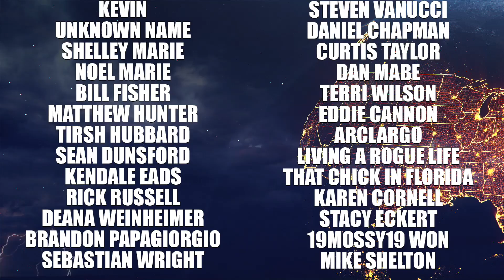Triple Threat Storms Coming, Flash Flooding, Tornadoes, and more Tropical Cyclones…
In this video we are tracking tropical storm Nicholas as it continues to affect the gulf coast and areas further inland. Then, we have two other systems in the Atlantic to talk about as the tropics just wont let up, and then, we are forecasting a multi day severe weather outbreak in the Ohio valley and northeast…

Tropical storm Nicholas turned into a hurricane just moments before making landfall in the Matagorda peninsula early this morning. 75 mph winds, storm surge, and heavy rain battered the coast for hours as the storm basically stalled out. Now, Nicholas is once again a TS as it continues to cause problems along the gulf coast

Intro: 0:00
TS Nicholas Update: 1:09
Storm #1: 6:29
Storm #2: 8:10
Severe Weather Day 1/2: 13:41
Outro: 15:51

WEATHER MERCH!!!